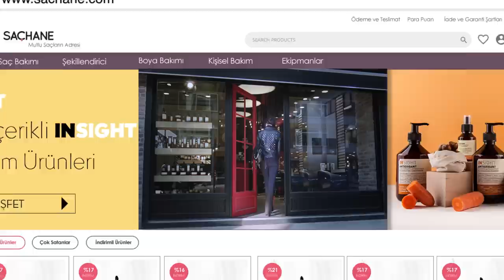Saçlarına Bir İyilik Yap! - Insight Saç Bakım Ürünleri sachane.com'da!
Sağlıklı saçlar için doğal içerikli saç bakım ürünleri mi arıyorsunuz? Paraben, sülfat ve alerjen maddeler içermeyen saç bakım ürünleri Insight markasında.
Insight markası ise Sachane.com'da!
Insight en ileri teknolojiyi ve organik içerikleri kullanarak tüketicilerin güvenebileceği her ihtiyaca uygun profesyonel saç bakım ürünleri sunmaktadır. Insight ürünleri en üstün performansı sağlamak için modern bilime ve kapsamlı araştırmalara dayanmaktadır. Saf ve doğal özler tüm Insight ürünlerinin ana içeriklerini oluşturur ve Insight teknolojisi bu organik içeriklerin saçınıza vereceği doğal faydalarını artırmaktadır. Bu heyecan verici devrime dahil olun ve en yüksek kalite seviyesine sahip organik içerikli Insight ürünlerini güven içerisinde kullanmaya başlayın!